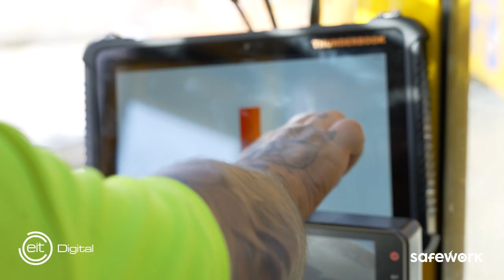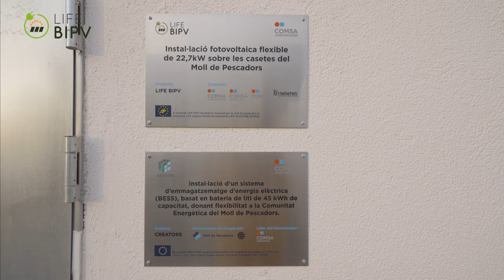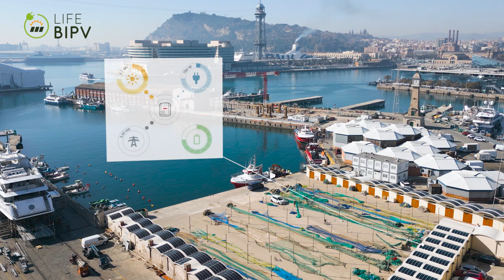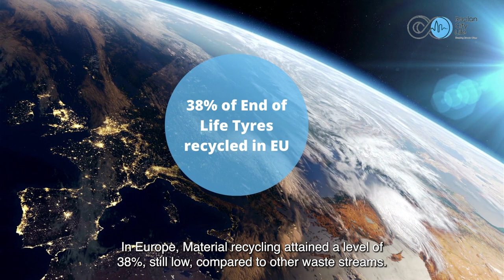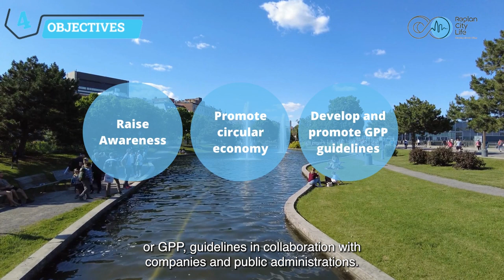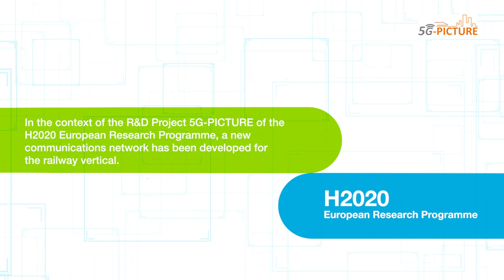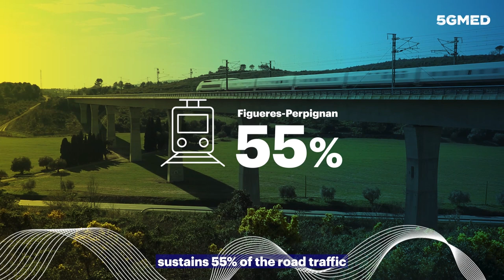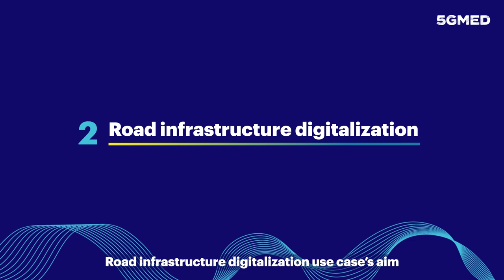Proyectos de I+D+i en el ámbito de la movilidad sostenible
COMSA Corporación participa en proyectos de innovación aplicables al sector del transporte y la movilidad sostenible, en los ámbitos de "Digitalización", "Economía circular y sostenibilidad" y "Comunicaciones ferroviarias".